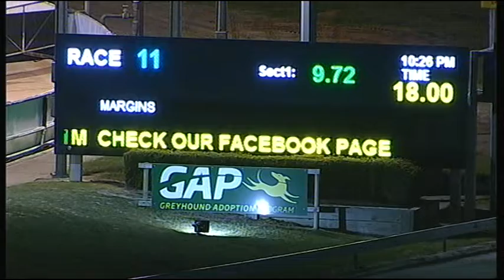CRN WED 05 SEP 18 R11